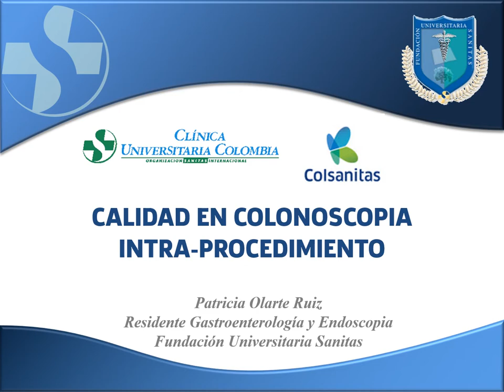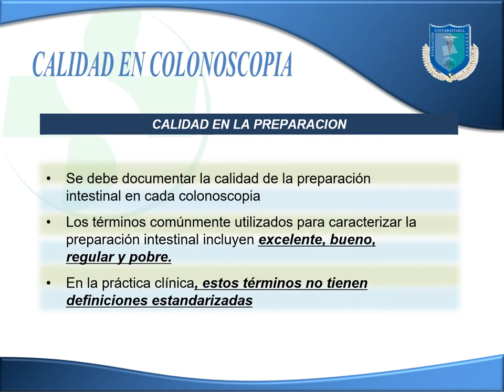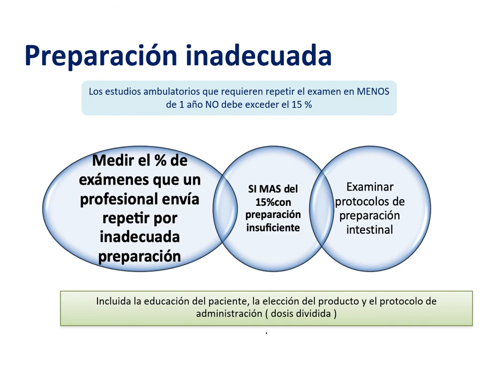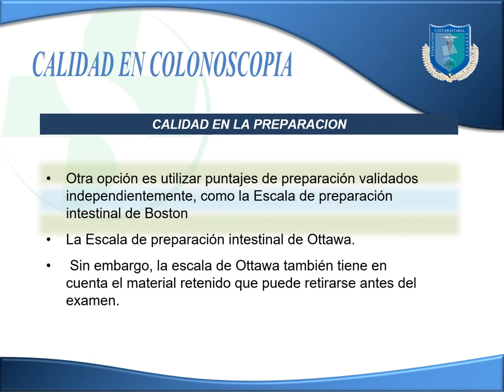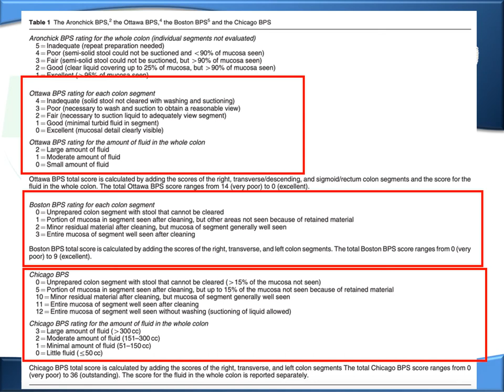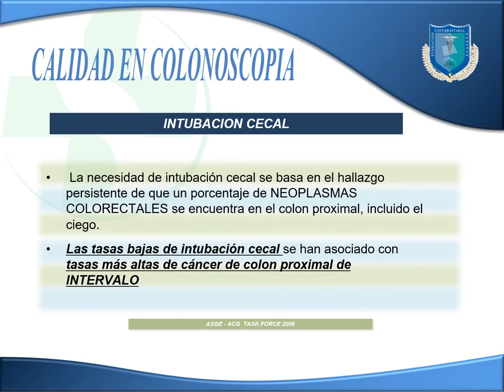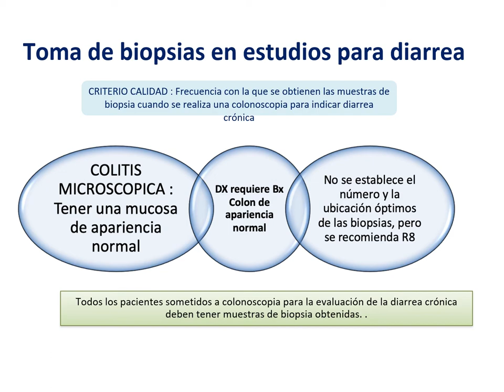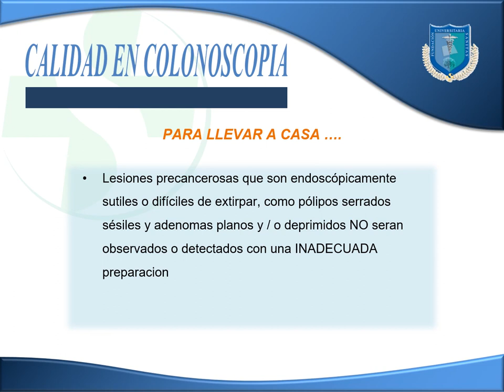CALIDAD EN COLONOSCOPIA INTRA PROCEDIMIENTO con audio final